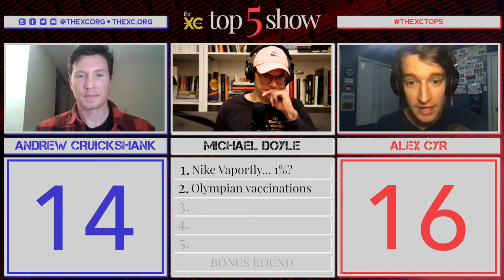Nike Vaporfly... 1%? | The XC Top 5 Running Show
For more than a year now, we have been producing our Top 5 podcast, which explores what we feel are the five most important stories of the week. As a new year’s resolution, we challenged ourselves to take the concept of the weekly round-up, or “yesterday’s news tomorrow,” and make it a bit more compelling.

So, behold:  The XC Top 5 Show, the competition that pits two washed up varsity runners turned journalists against each other in order to score meaningless points!

Each week, two of our contributors or special guests face off, dissecting five stories from the week in the world of distance running and track and field. They offer their best and hottest takes to judge Michael Doyle, who rewards them in points. The panelist with the deepest knowledge and hottest takes will emerge from this five-lap sprint of ideas the victor. The prize? We give them the mic atop the podium to tell us something important or exciting they want to share with you. And seven days of bragging rights, of course.

We’ll be pushing this show out both as a podcast on The XC’s feed, and as a video on our YouTube and IGTV channels, and be sure to follow us on Twitter for our weekly schedule.

This week:

The inaugural Top 5 Challenge pits two of The XC's regulars against each other: Alex Cyr and Andrew Cruickshank.

In this episode, they debate:

1- A new study about carbon plated shoes indicates that they give its users a 1-2% speed boost (and not the advertised 4%). Still, is it time to freeze the old records and start a Supershoe Era Records Page?

2- IOC committee veteran Dick Pound said that Olympic athletes should have priority access to COVID-19 vaccines, so that the Olympics can take place. Is that the right thing to do?

3- Journeyman pro track runner and elite Tweeter Kyle Merber retires. What does this mean for the track world's middle class?

4- Canadian marathoner Trevor Hofbauer signs multi-year deal with Saucony. Is it a good move? And now that other brands are catching up to Nike, is elite running's sponsorship landscape changing?

5- Usain Bolt just released a song called “Living the Dream,” which features a singer called NJ, who appears to be doing most, if not all, of the singing. Does Bolt ever drop a bar in this song, and does he have a future in the world of music?

And be sure to visit thexc.org for more stories, podcasts and opinions all about distance running.

Check out The XC for well-reported, well-told and unbiased running content